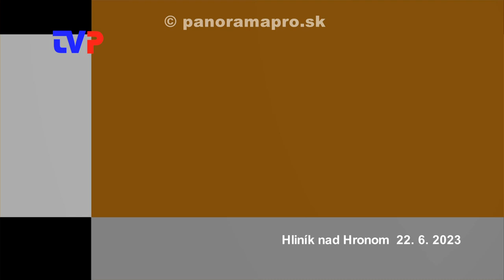3. Obecné zastupiteľstvo poslancov v Hliníku nad Hronom 2023 - 1. časť